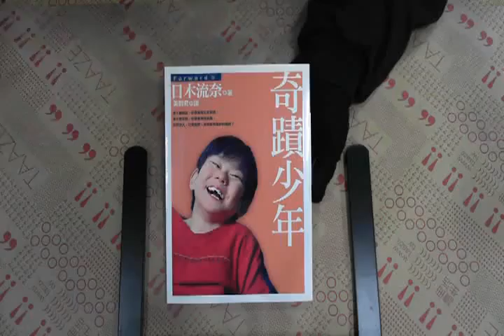TAAZE｜奇蹟少年 二手書書況 9578034350